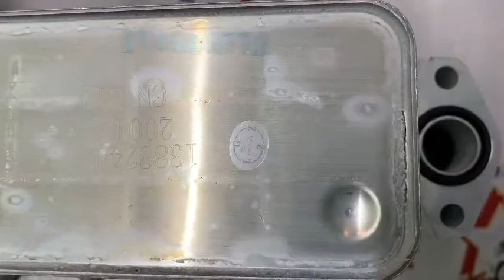LR040738 Két làm mát dầu Range Rover Sport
Chất lượng: Chính hãng
🏠 CÔNG TY PHỤ TÙNG Ô TÔ VIỆT ÂU
--- Nhà phân phối phụ tùng xe sang số 1 Việt Nam ---
👉👉👉 LEXUS - ACURA - INFINITI - BMW - MERCEDES - AUDI - LANDROVER - PORSCHE - VOLKSWAGEN - SUBARU.